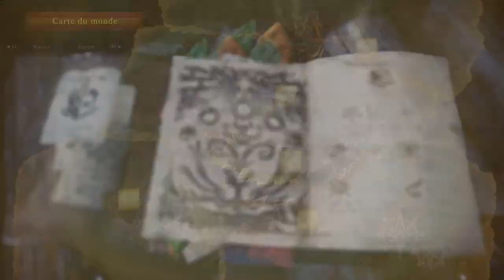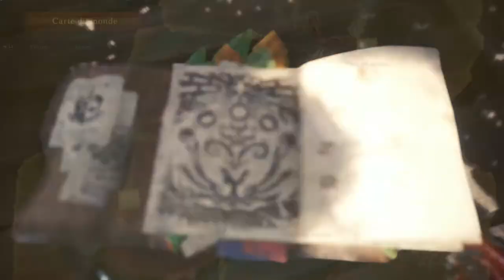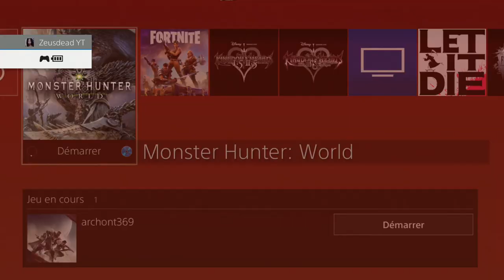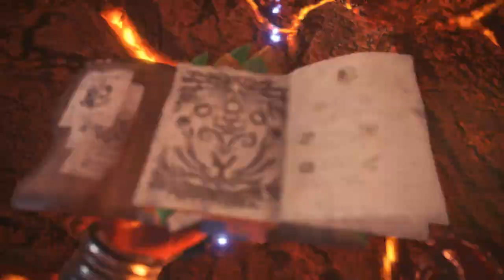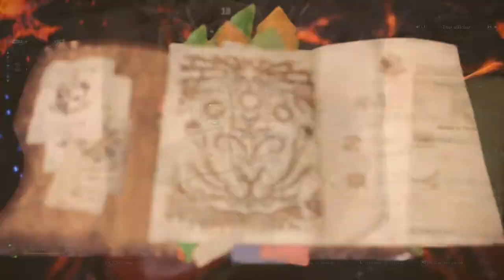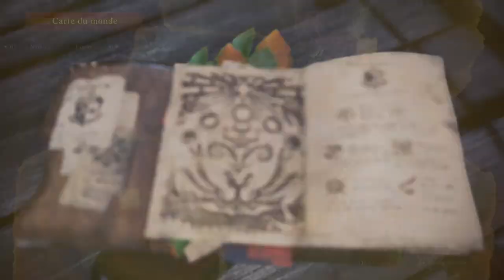Let's Play Monster Hunter World episode 14 - De nouveaux dragons anciens